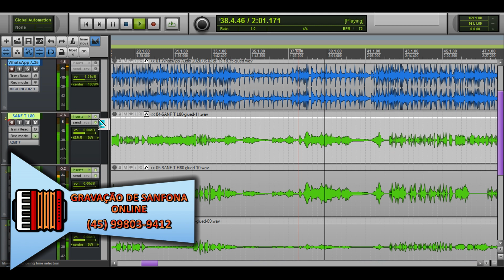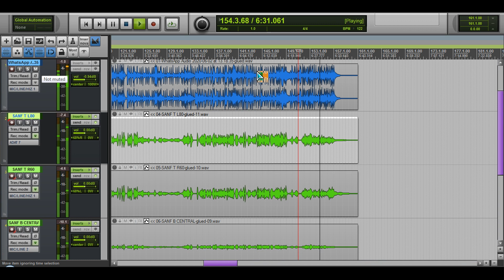Grave Sanfona Online Comigo!!! | MAYCON VIGANÓ